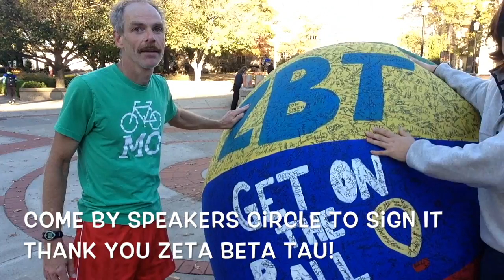Hacking for Mizzou ZBT and Childrens Miracle Network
Hack Man kicking it out for Zeta Beta Tau and the Children's Miracle Network. Come on out to Speakers Circle to sign!